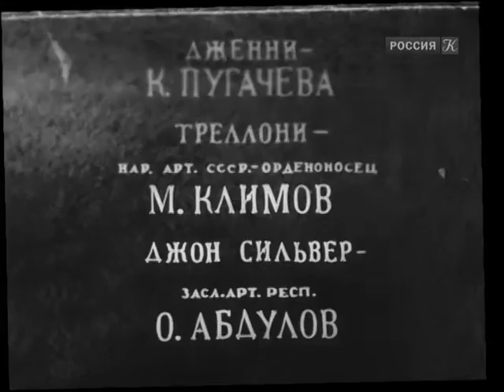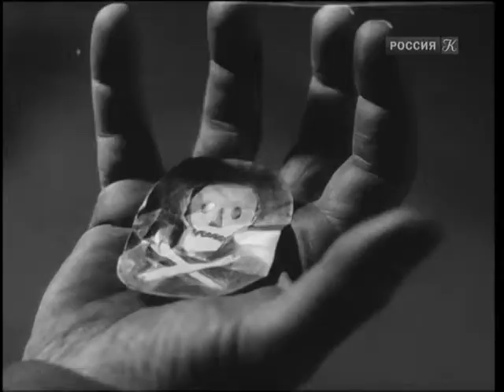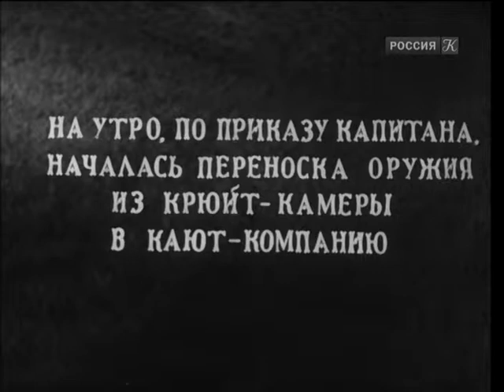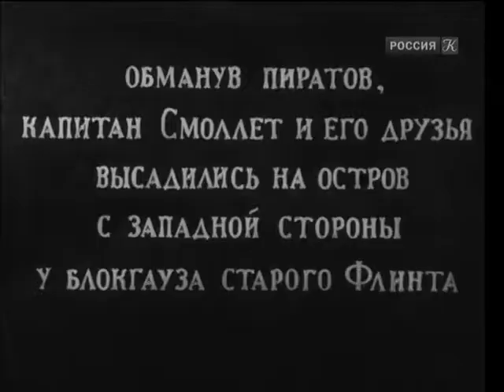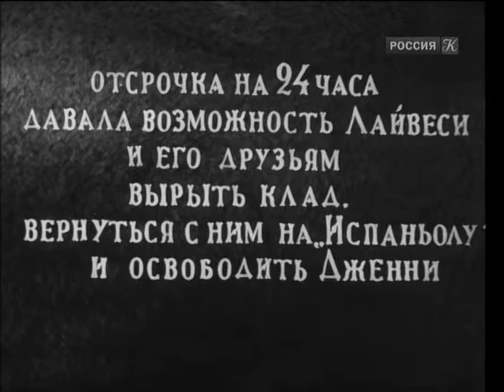Остров сокровищ - фильм оригинальная версия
1793 год. Отряды повстанцев Ирландии, сражающиеся за освобождение от владычества Англии, временно отступают под натиском войск врага. Они оставляют раненого доктора Лайвеси на попечение хозяйки небольшой гостиницы и ее дочери Дженни. Девушка ухаживает за молодым доктором.
Вскоре в гостинце появляется еще один постоялец — старый пират Билли Бонс, скрывающийся от преследований старых друзей. У Бонса имеется карта с обозначением места, где хранятся сокровища знаменитого пирата Флинта. Билли Бонс становится жертвой пиратов, а карта попадает в руки Лайвеси и Дженни. Повстанцы решают отыскать клад, чтобы на эти деньги приобрести оружие и боеприпасы